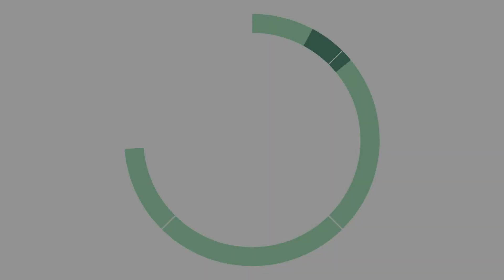Welcome to the Escapist Reality Channel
An introduction to the Escapist Reality channel, with your hostess Escreal.